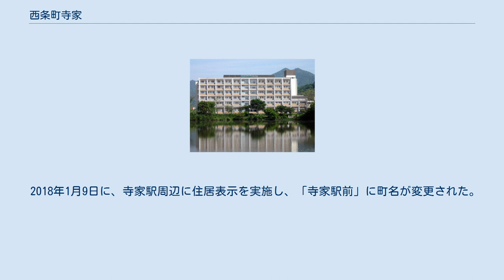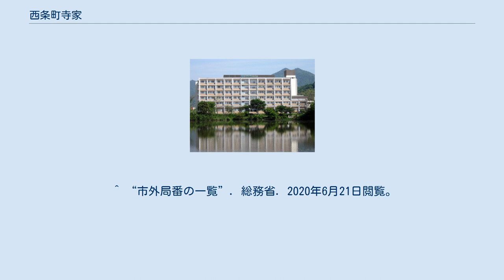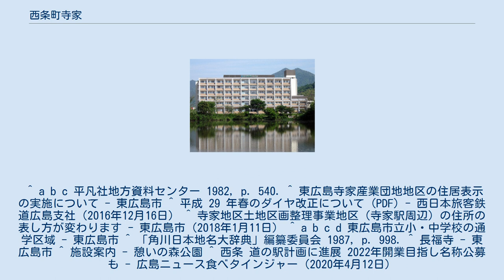西条町寺家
広島県の町・字
日本 」 広島県 」 東広島市 」 西条町寺家 西条町寺家（さいじょうちょうじけ）は、広島県東広島市の町名。
 旧西条町の西部に位置する。
東側は西条町吉行と西条町西条、西側は八本松町松原に隣接する。
黒瀬川が北から南下し、途中から東に向かって流れる。
北東側に竜王山（575.1 m ）がある。
 竜王山麓を古代山陽道が通っていたと推定されており、木綿（ゆうの）駅が寺家にあったとする見解がある（異説もあり）。
 「寺家」の由来としては、鎌倉永福寺荘園の預所という説がある。
建武3年（1336年）の桃井義盛から熊谷直経に預ける対象として下文に「西条郷内寺家分地頭職」とある。
室町時代から江戸時代にかけては「寺家村」で、1889年（明治22年）の町村制施行の際に賀茂郡寺西村の大字となった。
江戸時代には西国街道が村内を東西に貫通し、一里塚が村内の時友にあった。
 寺西村は1939年（昭和14年）に合併で西条町となるが、1950年に再び西条町から分立して寺西村が復活（1952年に町制施行）、1959年に再度の合併で西条町に復帰するという経過をたどった。
1974年に東広島市が発足するとともに「西条町寺家」となる。
この間、西条町となった1939年には傷痍軍人広島療養所（現・国立病院機構東広島医療センター）が設置された。
 2016年10月31日に東広島寺家産業団地地区に住居表示を実施し、「寺家産業団地」に町名が変更された。
 2017年3月4日に、町内の山陽本線に寺家駅が開業した。
 2018年1月9日に、寺家駅周辺に住居表示を実施し、「寺家駅前」に町名が変更された。
 2020年（令和2年）9月30日現在（東広島市発表）の世帯数と人口は以下の通りである。
 町内を西日本旅客鉄道山陽本線が東西に貫通するが、駅はない。
ただし、寺家駅は2017年3月4日の開業から2018年1月8日までは西条町寺家に所在した（住居変更により町外となる）。
 西条バイパス沿いに道の駅が設置される予定である。
 ^ a b “2020(令和2)年度大字別人口及び年齢別人口等”. 東広島市. 2020年10月18日閲覧。
 ^ 住居表示未実施区域一覧（地区別） (PDF) - 東広島市（2013年11月25日現在） ^ a b c d e f g h 「角川日本地名大辞典」編纂委員会 1987, pp. 401–402. ^ a b c 平凡社地方資料センター 1982, p. 539. ^ 竜王山の山頂自体は西条町寺家の外にある。
 ^ a b c 平凡社地方資料センター 1982, p. 540. ^ 東広島寺家産業団地地区の住居表示の実施について - 東広島市 ^ 平成 29 年春のダイヤ改正について (PDF) - 西日本旅客鉄道広島支社（2016年12月16日） ^ 寺家地区土地区画整理事業地区（寺家駅周辺）の住所の表し方が変わります - 東広島市（2018年1月11日） ^ a b c d 東広島市立小・中学校の通学区域 - 東広島市 ^ 「角川日本地名大辞典」編纂委員会 1987, p. 998. ^ 長福寺 - 東広島市 ^ 施設案内 - 憩いの森公園 ^ 西条 道の駅計画に進展 2022年開業目指し名称公募も - 広島ニュース食べタインジャー（2020年4月12日）